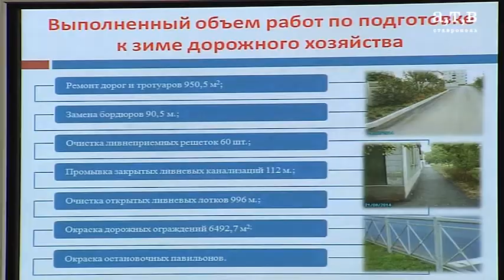Заседание в администрации 26.08.2014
В Ставрополе пресловутые сани готовят уже летом. В городе продолжается подготовительная работа всех объектов городского хозяйства к осенне-зимнему периоду. Не будет ли сбоев у коммунальных служб, сколько уборочной техники ждать на дорогах этой зимой, а самое главное: насколько готовы к холодам дома горожан.